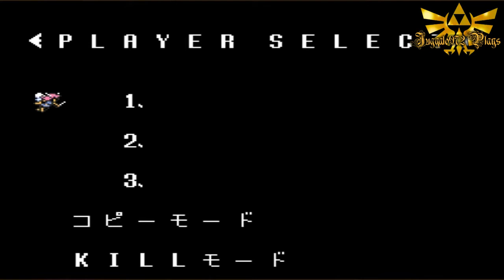Juggalo972 Plays Legend of Zelda Triforce of the Gods Ep 1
"The Beginning of the Journey!"

In this episode we wake up and find ourselves getting outta bed and just getting into all kinds of trouble. Well you know. finding Princess Zelda and what not.